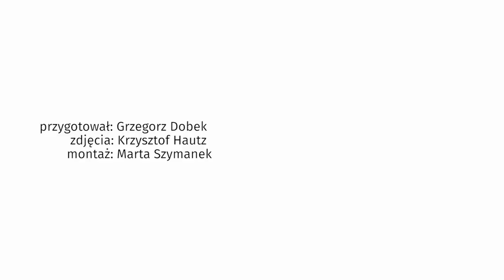Miss Polonia 2019 w pierwszym wywiadzie po wygranej: chcę wspierać kobiety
Miss Polonia 2019 za nami. Najpiękniejszą Polką została Karolina Bielawska z Łodzi. - Chciałabym wspierać kobiety. Znam swoją wartość, kocham siebie w stu procentach - powiedziała nam tuż po ogłoszeniu wyników. Co działo się za kulisami wyborów? Na imprezie nie zabrakło kamery Plejady.